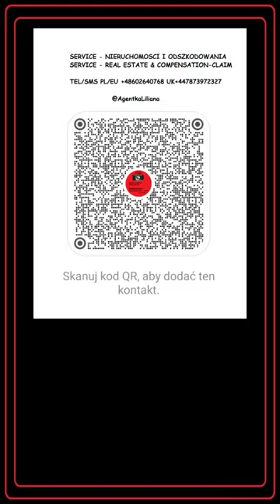🔴⚫️🍀nieruchomosciposzukiwane servicenieruchomosci warszawa kamienica mieszkanie